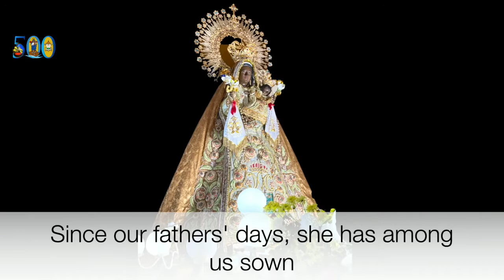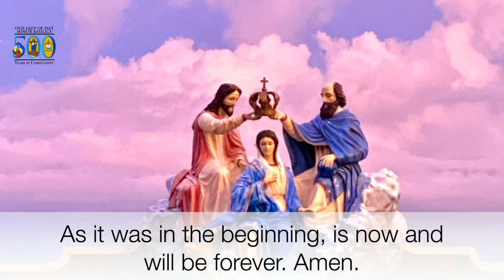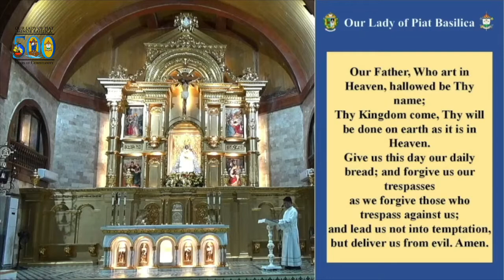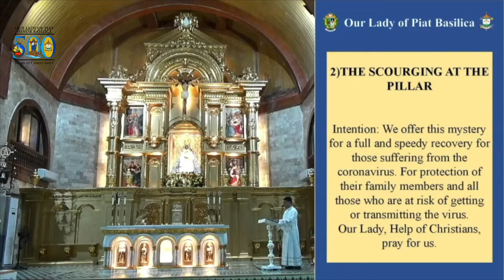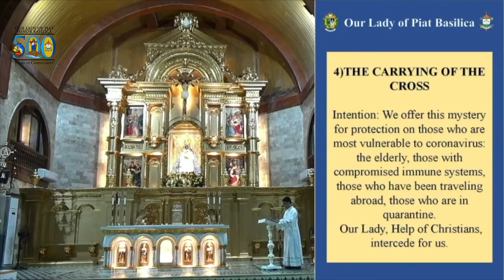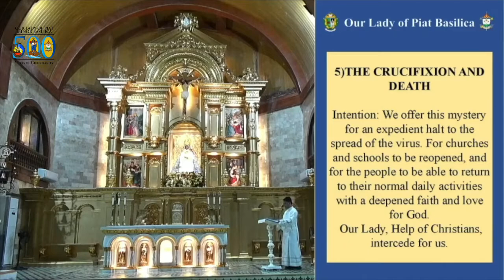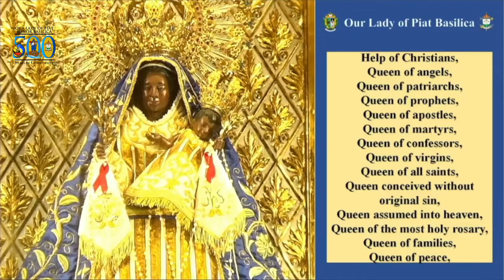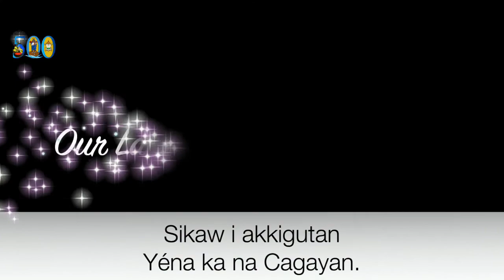HOLY ROSARY | SORROWFUL MYSTERIES | OUR LADY OF PIAT BASILICA